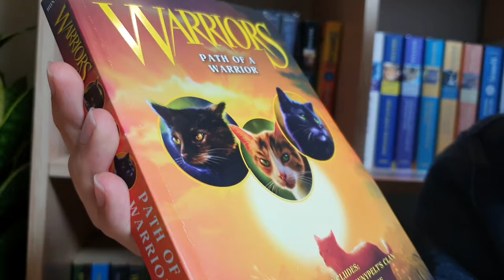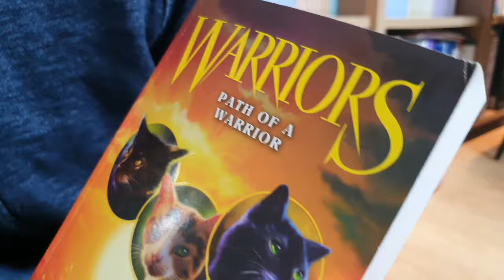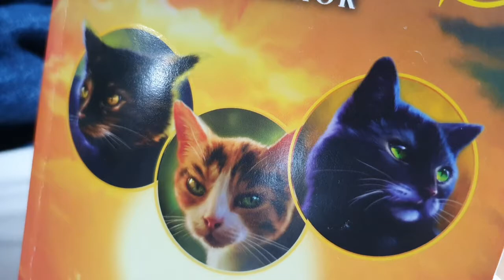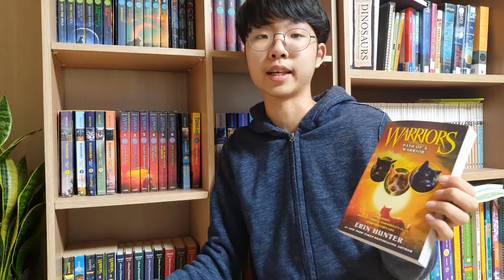[BookQuester] 'Path of a Warrior - WARRIOR'...Three thrilling Novellas ; REVIEW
* Warriors Novellas #13-15
* by Erin Hunter (2019, 300 p)
* A collection of three thrilling, never-before-seen novellas in the #1 nationally bestselling Warriors series: Redtail’s Debt, Tawnypelt’s Clan, and Shadowstar’s Life.
Discover untold stories about three dedicated warriors: a ThunderClan warrior who dared to stand in the way of the ambitious cat who would become Tigerstar; a ShadowClan deputy who made the difficult decision to step down for the good of her Clan; and the brave warrior who was the first leader to lose her ninth life.
Spectacular new adventures await both first-time readers and dedicated fans of the series that has sold more than twenty-three million copies!
(goodreads)